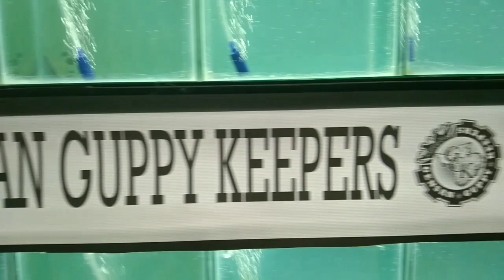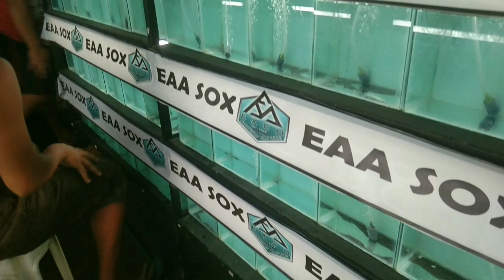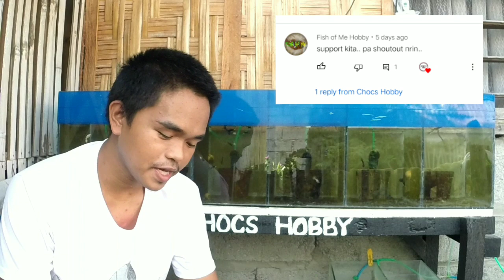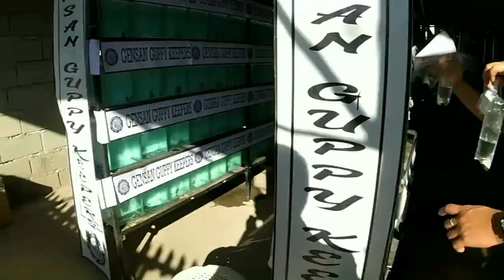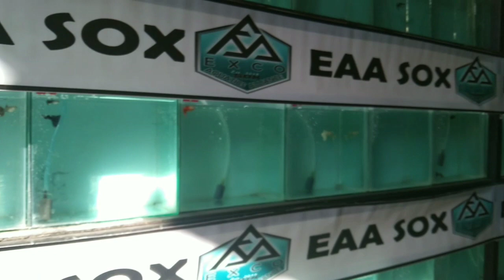First Time to Join Actual Guppy Show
Magandang araw sa inyo mga kaALAGA! sa video na ito ay first time ko sumali sa isang guppy show dito sa Gensan. Ang LEAGUE OF OUTCAST na inorganize ng EAA-SOX at GENSAN GUPPY KEEPERS! abang-abang nalang sa part 2 mga kaALAGA.